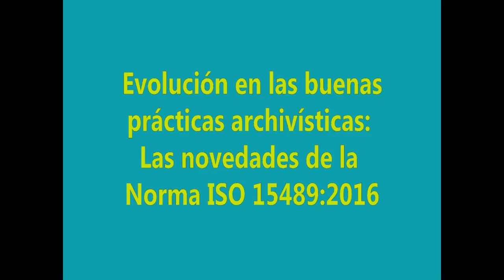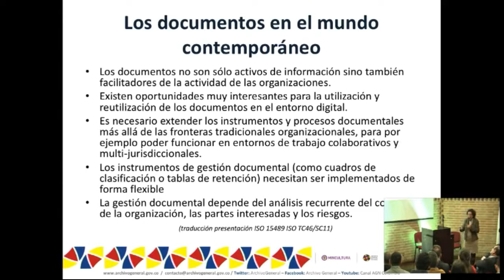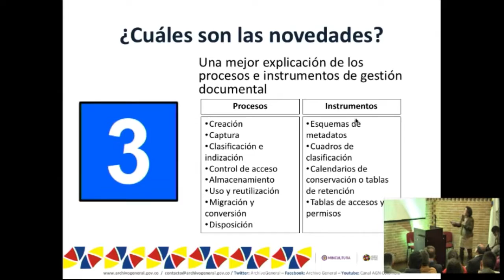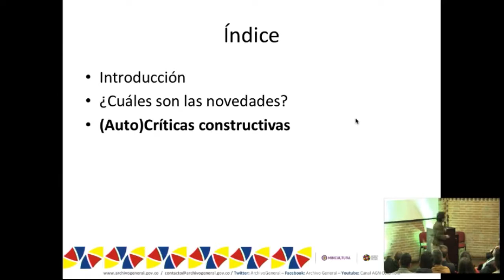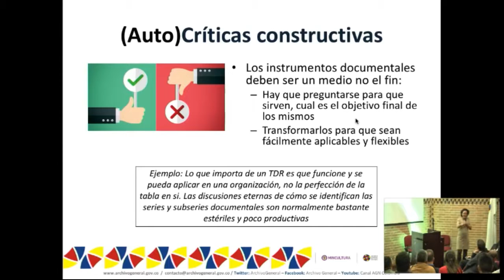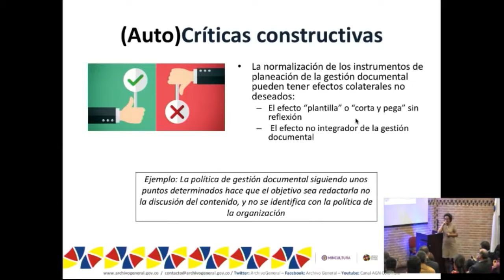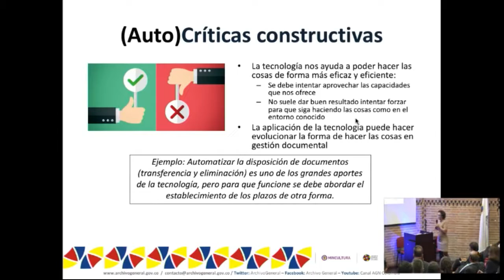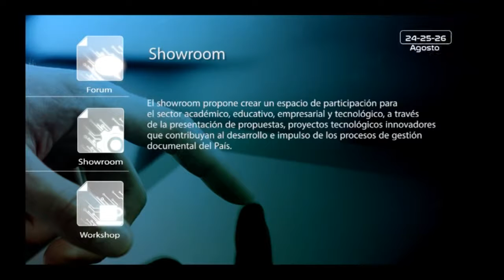Carlota Bustelo - Forum Semana de Innovación 2016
Evolución en las buenas prácticas archivísticas: las novedades de la norma ISO 15489:2016